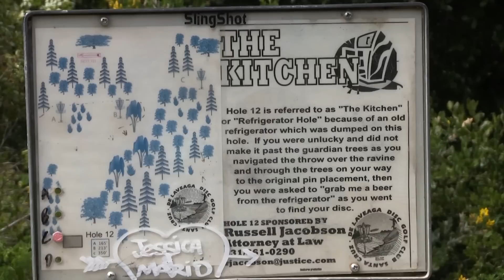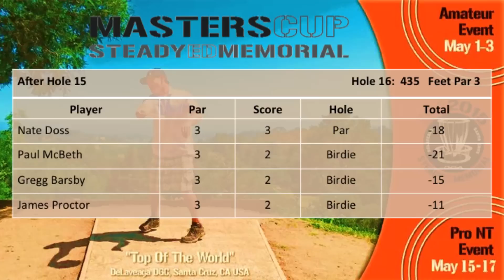The Disc Golf Guy - Vlog #288 - Masters Cup Final Holes - Nate Doss, Paul McBeth, Barsby, J Proctor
Sunday's Final round should be nothing short of magical for the disc golf community.  Nate Doss has one stroke lead here at the 30th Annual Masters Cup National Tour Event and it's his 30th birthday.

Joining him for his 'birthday round' is the best player in the world sitting just one stroke behind him is Paul McBeth.  McBeth has won this event the last 3 years in a row while Nate is still looking for his first home course title.

Another California favorite, Gregg Barsby is is also in the hunt a few strokes back and James Proctor rounds out the card after carding the best score from Saturday's round which was a -9 under par.

Welcome to the final 12 of Nate Doss' Birthday Round.